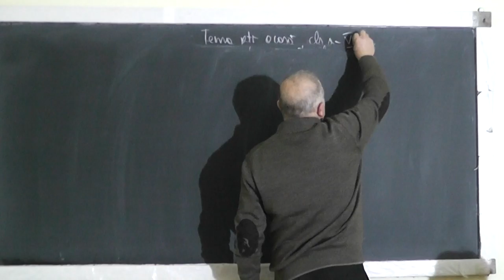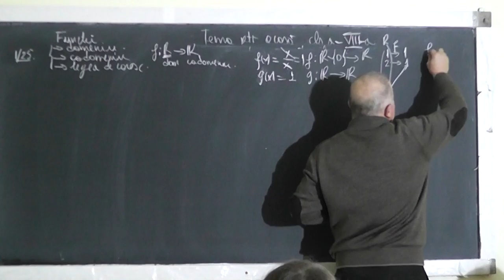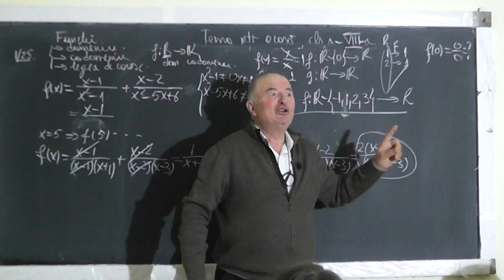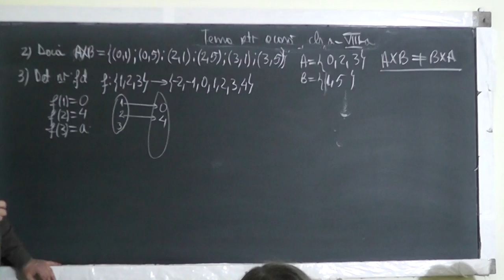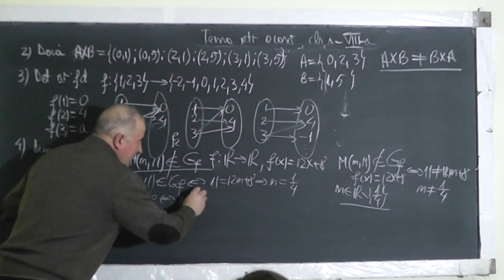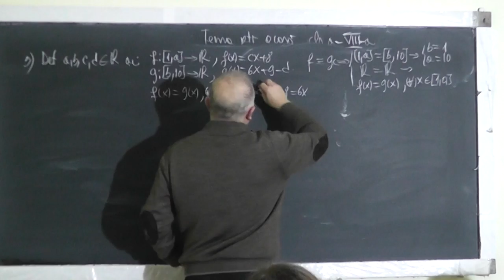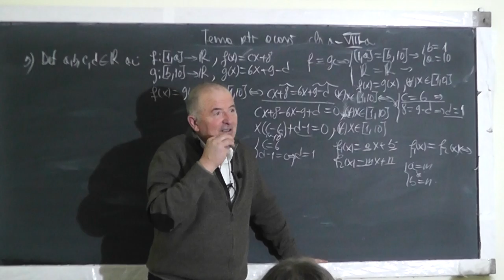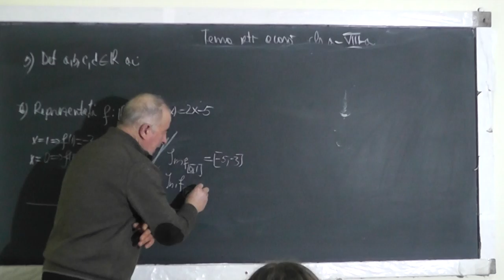1/3 Lectia 1366 Functii egale Determinarea unei functii in conditii date Grafice de functii Clasa 8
Aceste lectii sunt SUSTINUTE de VOI si daca va sunt utile, as aprecia un Like, Share, Comment - In aceasta lectie de matematica pe care o puteti vedea in direct si pe ne ocupam de tema pentru acasa la clasa a VIII-a. Din cuprins: Functii, Elementele caracteristice (domeniu, codomeniu si legea de corespondenta), Graficul functiei, Legea de corespondenta determinata in diverse conditii.
- VIDEO MATEMATICA cu Proful Online sau cautati pe Google: profu online Ioan Ursu